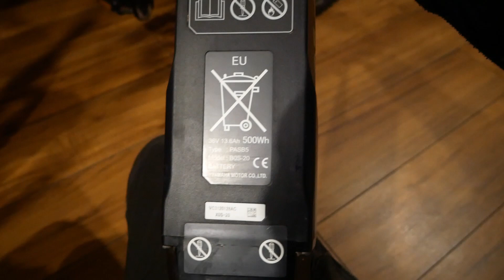Budżet na ENDURO rośnie / Sprzedałem rower MTB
MTB to świetny sposób na uzupełnienie treningów Enduro. E-bike Haibike to już jednak historia, postanowienie na sezon 2022 jest takie aby jak najwięcej czasu spędzić na motocyklu :)

┌ 📚Poradnik Na Rozwój Kanału ✨
🔥KROK 2 . ZOSTAW DZWONECZEK BY NIC CIE NIE OMINĘŁO
🔥 KROK 3. ZOSTAW LIKE👍
🔥  KROK 4. ZOSTAW KOMENTARZ 📝